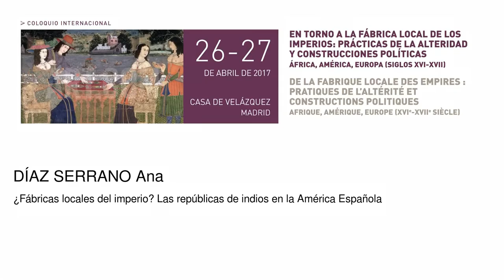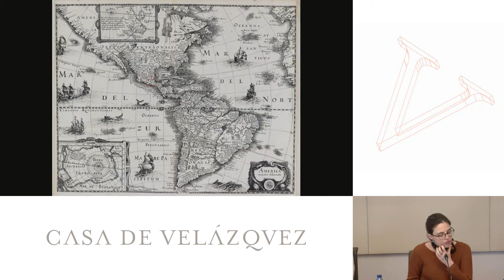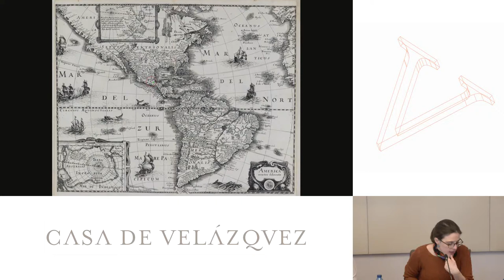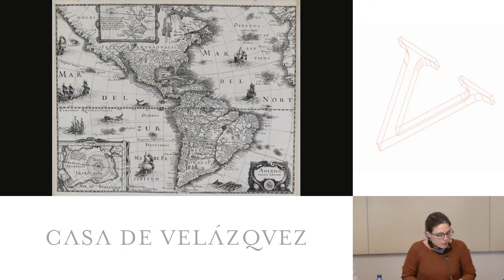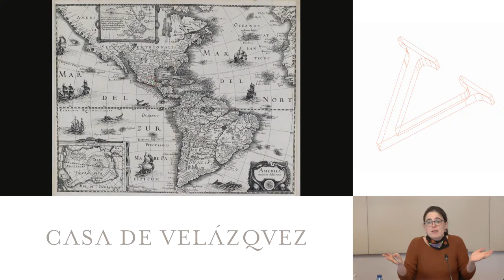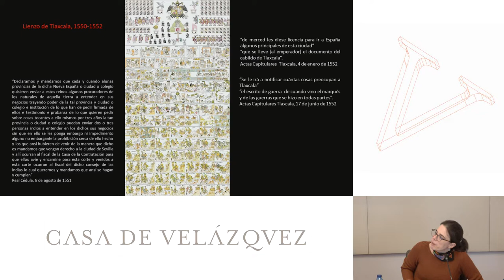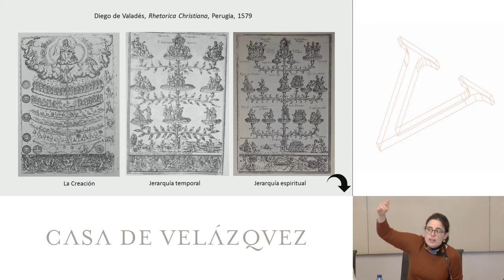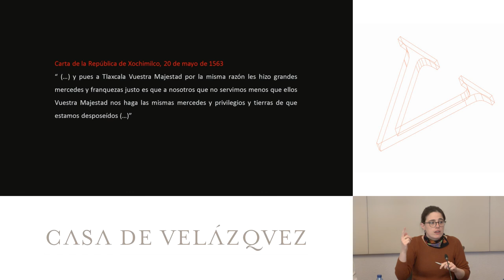¿Fábricas locales del imperio? Las repúblicas de indios en la América Española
Díaz Serrano Ana
   Podcasts de la Casa de Velázquez